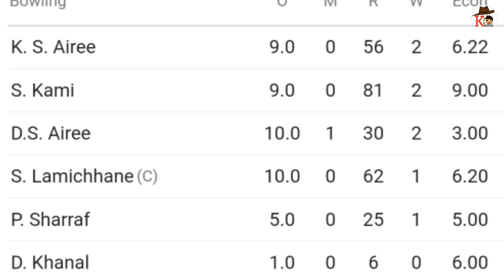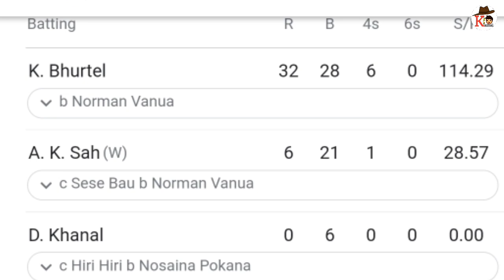Nepal vs PNG cricket match highlights ! Nepal cricketer Rohit Paudel century against PNG ! NEPAL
Nepal beat PNG by 7 weakest in nepal vs PNG tri series ! Nepal vs PNG match highlights ! Nepal

Nepal vs Papua New Guinea Live Score scorecard, Match 72, ICC Men's Cricket World Cup League 2